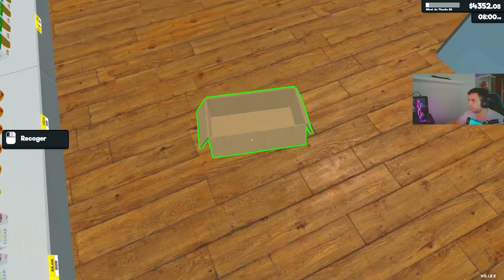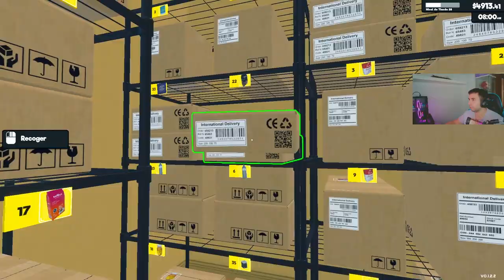🏢SUPERMARKET SIMULATOR EP. 7 - LA AMPLIACIÓN MÁS CARA🤑 DEL MOMENTO🌠 - GAMEPLAY ESPAÑOL